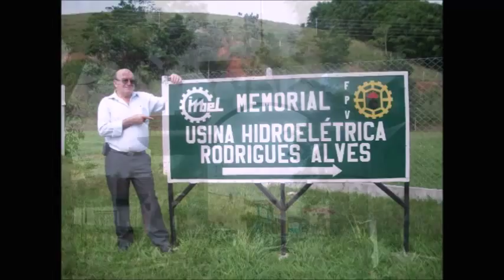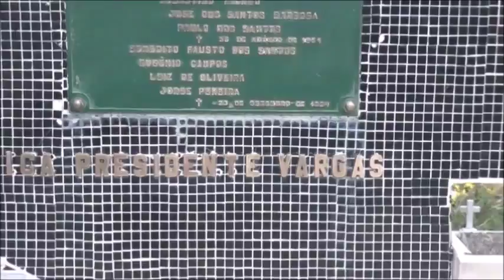EXPLOSÃO DA FPV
Postagem a título de documentário